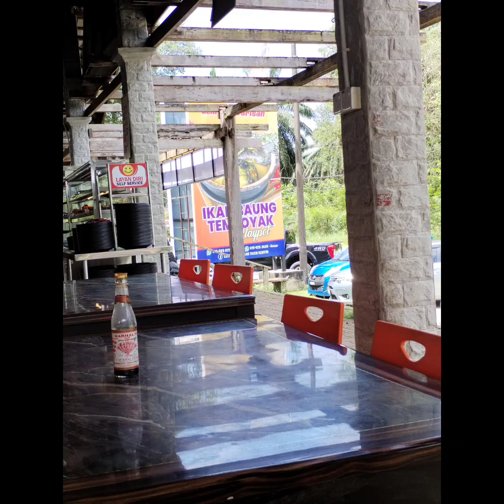Diary of Rallye 2024 - R1200GS Balik koaler Berang beli jigongggg.... Short Gun Trip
Alhamdulillah public middle of work week.. Trip Missing in Action LPT2 to Ajil to Kg Telaga to Sg Gawi Aring... Next week puasa doh... M